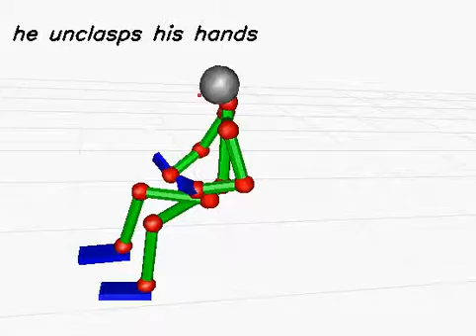20130619_649 (rank:0 4-gram)